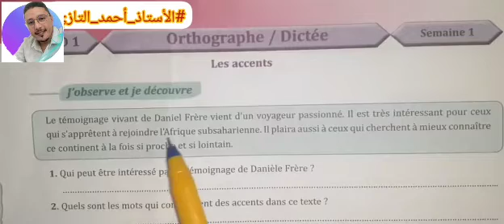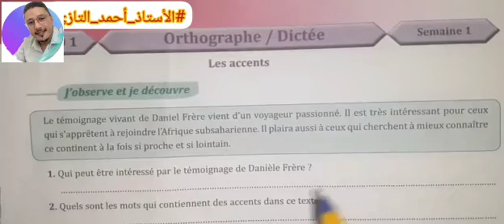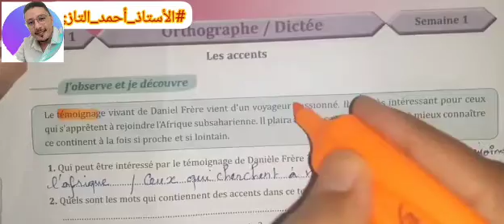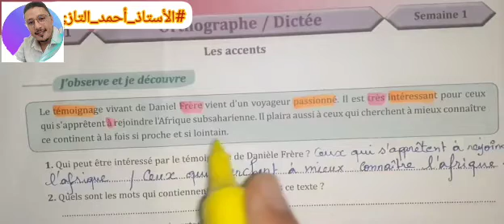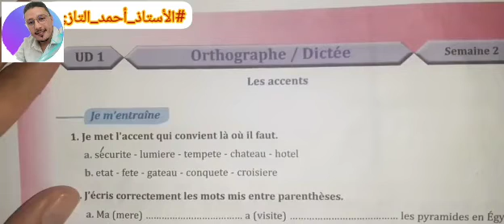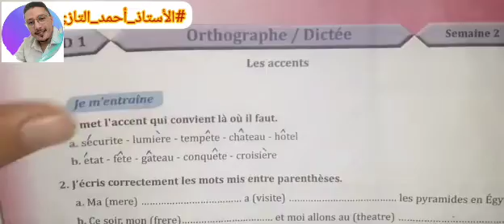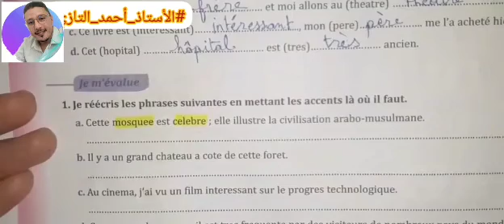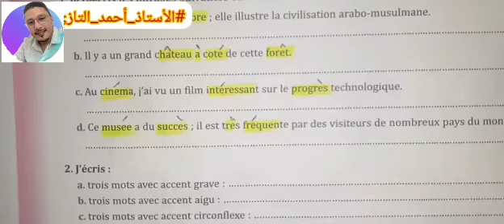Parcours en Français | 6A.E.P | Pages : 22